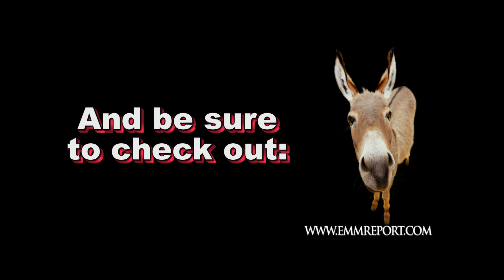Elizabeth Ashton, Alicia Pearson and MsPoisoness on the Red Carpet at the LA Fetish Film Festival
Elizabeth Ashton, Alicia Pearson and MsPoisoness speak to Robert "Corpsy" Rhine at the LA Fetish Film Festival Ball. The event was held at Bar Sinister , located at 1652 N Cherokee Ave, Hollywood, CA 90028 For more info the club, go For more info on Girls and Corpses, follow them on Twitter@girlsncorpses, their Don't miss all our awesome reports from ths special event, simply search using keyword: grave Photos: Gordon, Pictureboi.